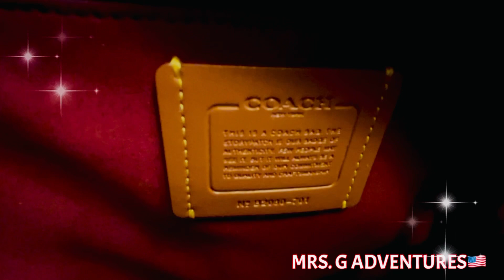COACH 1941 Courier Carryall Satchel || Coach Bag Review ​⁠coach